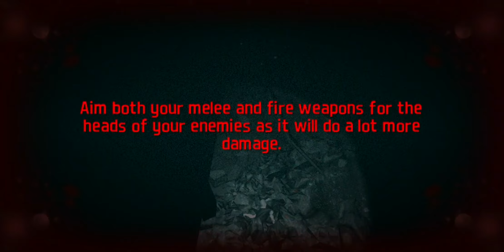Escape from Chernobyl Walkthrough Part 1 / Android iOS Gameplay HD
Escape from Chernobyl Walkthrough Part 1 / Android iOS Gameplay HD New 3D Action Game (by Atypical Games)

Escape from Chernobyl is not an easy typical mobile game. It is hard and it takes time and tactics to learn and overcome. This game is also best experienced by playing with headphones.

Dive into the darkness and the dangers of the Chernobyl power plant in this continuation of the Radiation City adventure. Unravel the mystery left unsolved: find what happened to Lauren and the story of the nightmare at its source.

Navigate the accurately recreated Chernobyl power plant complex from the destroyed Unit 4 reactor to the outskirts of the complex at their natural scale.

Explore the full area in a seamless experience from open world exploration to the maze-like corridors of each building and the nuclear unit buildings. Scavenge them for weapons and gear to give you the needed edge to overcome this tremendous challenge.

Radiation with anomalies and zombies are just parts of the dangers trying to kill you at every corner.

Fight the deadly zombie infested area and the experimental abominations crawling the complex with improved controls and a wide range of melee and fire weapons. Hone your skills in a new combat system based on natural physics and real motion and plan your fights and try to survive using a new noise based stealth system.

Enjoy the amazing graphics in this open world survival : unprecedented detail, physically based rendering, dynamic shadows and post processing.